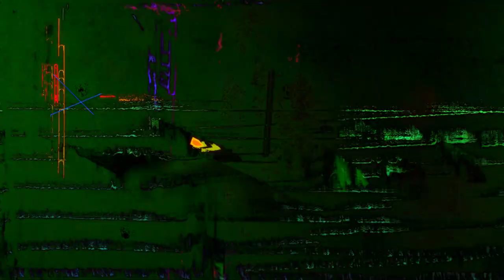Present Standard | No Copyright Music and Musical Motion Graphics Visualization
All music on this channel is ROYALTY-FREE with NO COPYRIGHTs.
See playlists for the best experience.
You’re going to have here all kind of stuff required for creators.